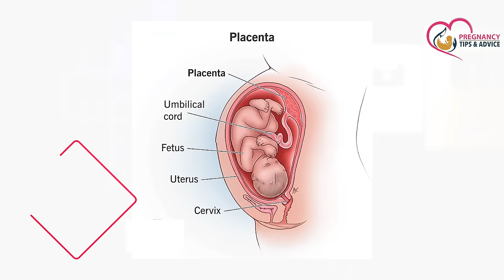Placenta Posterior means boy or Girl | Placenta anterior means boy or Girl | Baby boy Symptoms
Hey Everyone, in this video we will talk about baby boy symptoms during pregnancy where we will tell you placenta posterior means boy or girl and similarly placenta anterior means boy or girl. Just watch this video and you will get an idea about baby boy symptoms during pregnancy in hindi